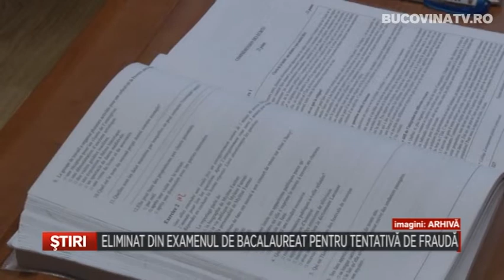Eliminat din examenul de Bacalaureat pentru tentativa de frauda